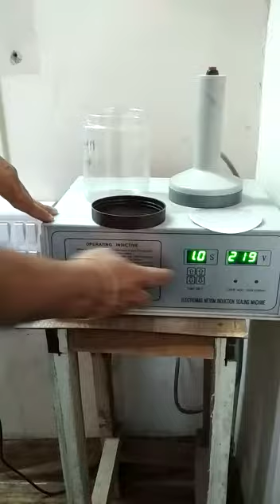Video from Action Pack Enterprises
Induction sealing wads and Induction machine from Action Pack Enterprises